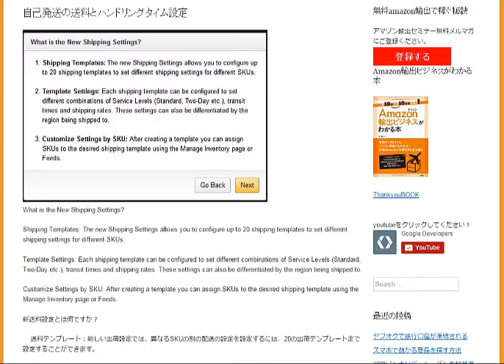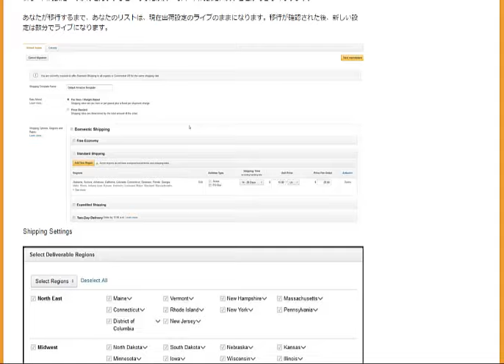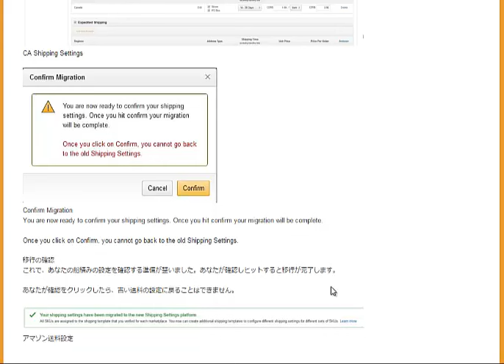自己発送の送料とハンドリングタイム設定